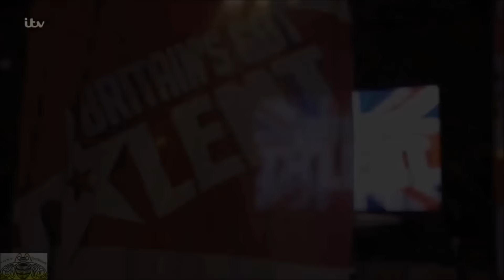สาวน้อยอังกฤษที่ได้ Golden Buzzer(ซับไทย)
สาวน้อยคนนี้ชื่อ Jasmine Elock เธอประกวดรายการ Britain's got talent 2016 แล้วเธอก็ได้ golden buzzer จาก Ant & Dec พิธีกรคู่ขาของรายการที่หลายคนรู้จักกันดี

เพลงที่ร้องคือเพลง ฺBelieve ของ Cher
(เป็นเพลงเก่าที่มีจังหวะค่อนข้างเร็ว)